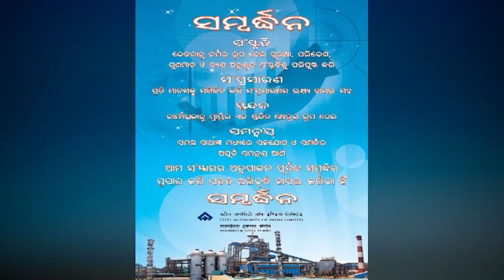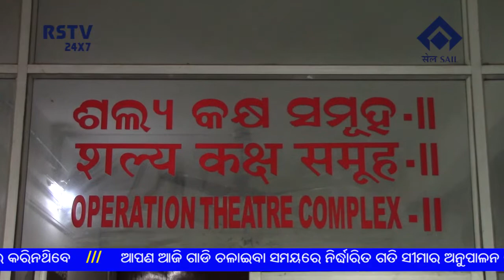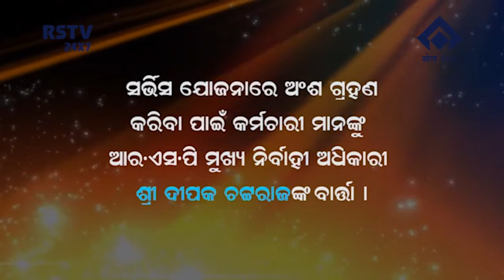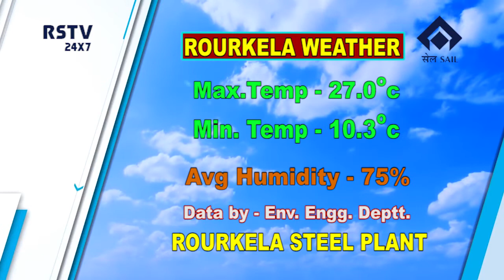ODIA NEWS DT- 11/ 2 /2020